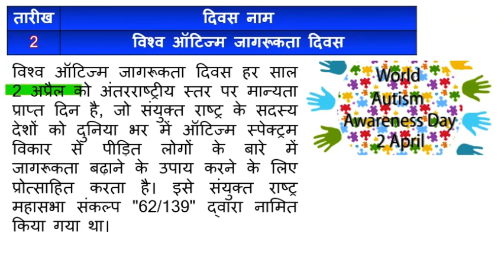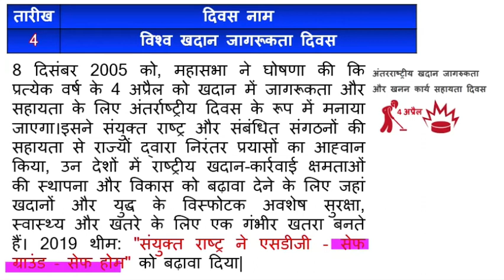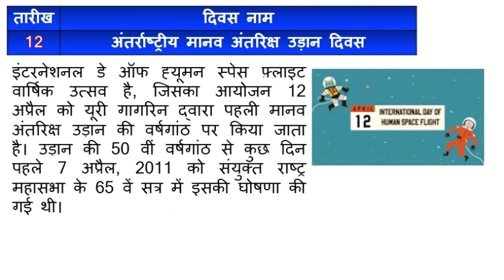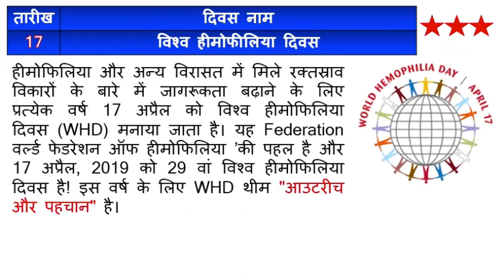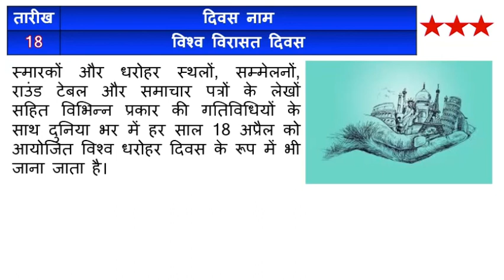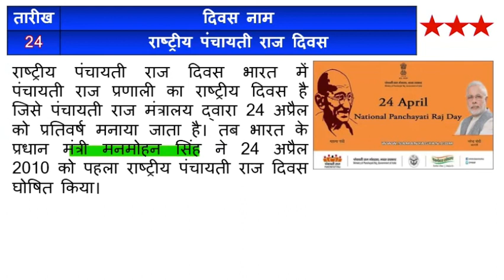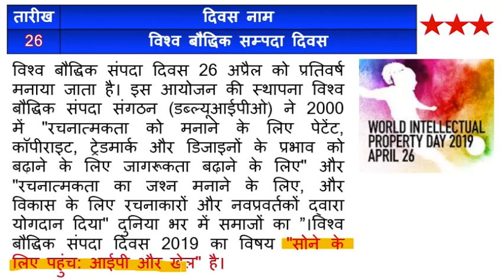Important Date and Theme for all. (April month)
SSC books:
A Modern Approach to Logical Reasoning by R.S. Aggarwal (2019-20 Session)
Kiran SSC Mathematics Chapterwise & Typewise Solved Papers 1999 Till Date 9500+ Objective Questions For SSC CGL Tier I & II, SSC CHSL, SSC Stenographer, FCI, Delhi Police, SSC CPO, Etc. English
SSC CGL Practice Sets Pre Exam Tier-I 2018
Kiran SSC Mathematics Chapterwise & Typewise Solved Papers 1999-Till Date 9500+ Objective Questions Hindi (2693)
Kiran’s SSC English Language Chapterwise Solved Papers 1997 March 2018 – 2259
Kiran’s SSC General Awareness Chapterwise & Typewise Solved Papers 1999 March 2018 English -2213
Lucent's General Science (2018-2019) Session
RRB Practise set  2019:
RRB NTPC Solved Papers
Kiran's Railway RRB NTPC Stage-I Online Exam Practice Work Book
Kiran's Railway (RRB) NTPC Non-Technical Popular Categories Prelim & Main Stage-I & Stage-II 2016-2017 Solved Paper – English ((Useful For: ... and Isolated Categories, Level-1 Posts)
Railway Non-Technical CBT Question Bank 1997 till Date – 2047
Net 2019
NTA UGC - NET/SET/JRF Paper I - Teaching and Research Aptitude | Includes 2019 Paper | Third Edition | By Pearson
UGC NET Paper 1 - 32 Solved Papers (2019 to 2004) 2nd Edition
NTA UGC - NET/SET/ JRF Paper I - Sikshan Evam Shodh Abhiyogita | Includes 2019 Paper | Third Edition | By Pearson
Mathematical Reasoning: Analogies, Metaphors, and Images (Studies in Mathematical Thinking and Learning Series)
Magical Books On Quicker Maths (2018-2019) Session by M. Tyra